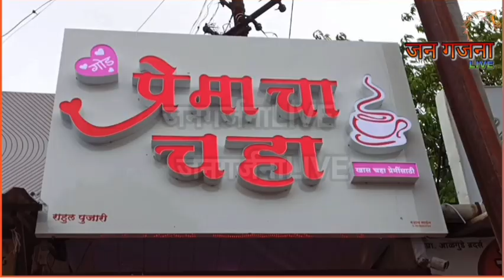कोल्हापूरच्या रहीमचाचांनी आराऽराऽराऽ म्हणत गडहिंग्लज करांची मने जिंकली...